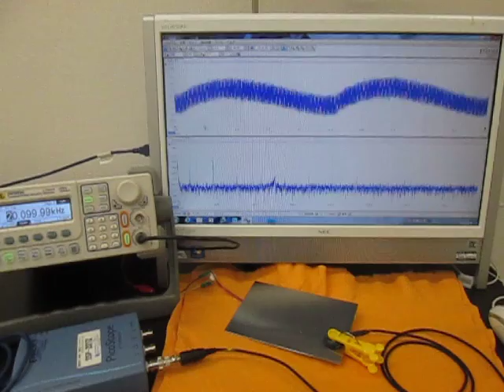オリジナル超音波システムの開発技術 （超音波システム研究所 ultrasonic-labo）